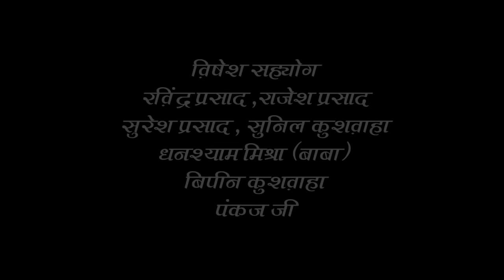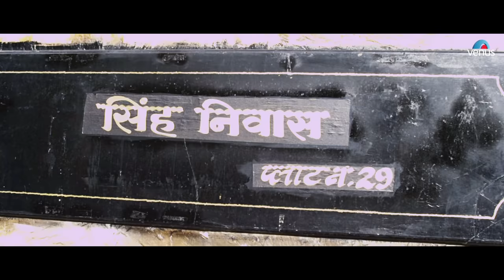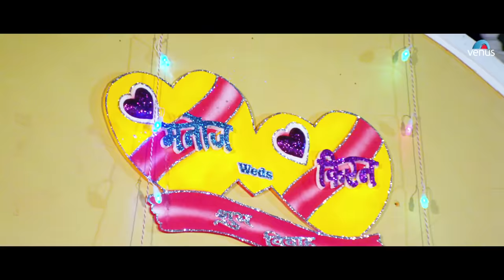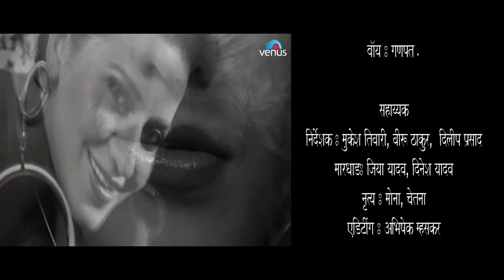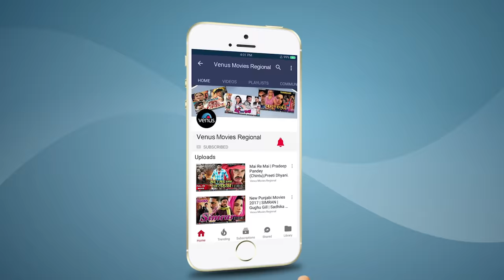Ziddi Aashiq - Bhojpuri Full Movie | Pawan Singh & Monalisa | Superhit Bhojpuri Action Movie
Film : Ziddi Aashiq
Lyrics : Vinay Bihari
Producer : Ramakant Prasad
Director : Ramakant Prasad
Star Cast : Pawan Singh, Monalisa, Tanushree Chatterji, Heera Yadav, Sima Singh & Others
Banner : Kumari Mai Movies
Presenter : Aadi Shakti Entertainment

Synopsis:

There is a saying that marriages are made in heaven and you can’t force a person to fall in love with you. This is a story of Raja who falls in love with Kiran. But Kiran does not love Raja and thinks that you can’t make a person forcefully love you. Eventually with the grace of God Raja manages to win Kiran’s heart.

Also You Can:
'LIKE' us on Facebook: